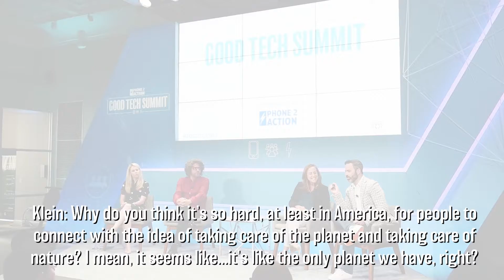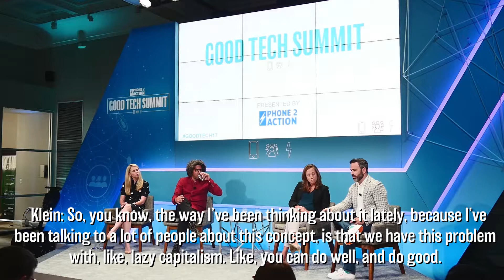The New Enterprise: How Companies are Fostering Cultures of Change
Eileen Braden from JP Morgan Chase & Co, John Goodwin from Patagonia, Katie Kincaid from Lyft, and Gabe Klein from CityFi discuss cultures of change in their companies at Phone2Action's inaugural Good Tech Summit.
Washington, DC. June 15, 2017.